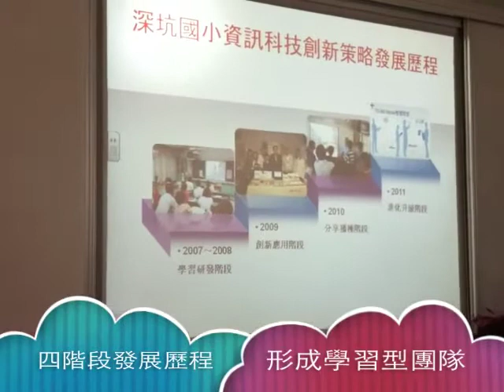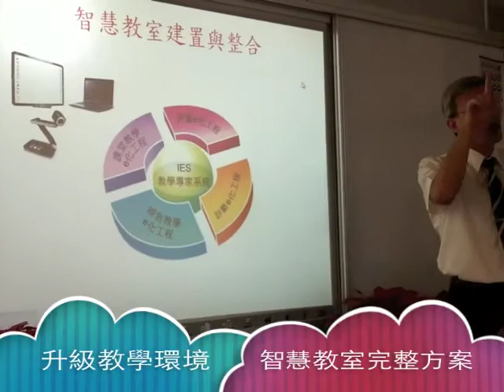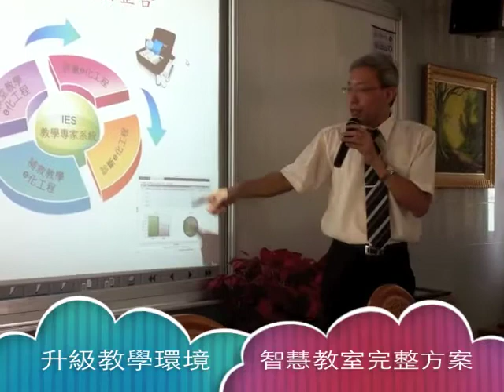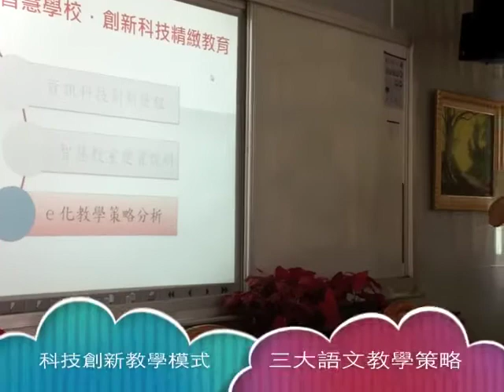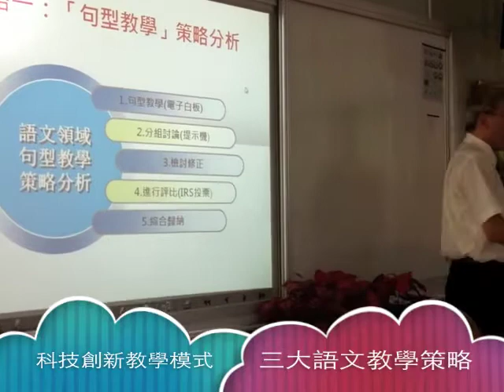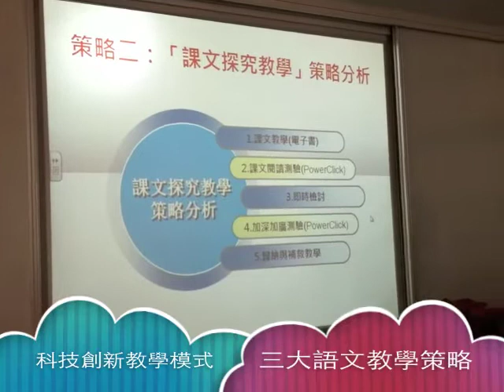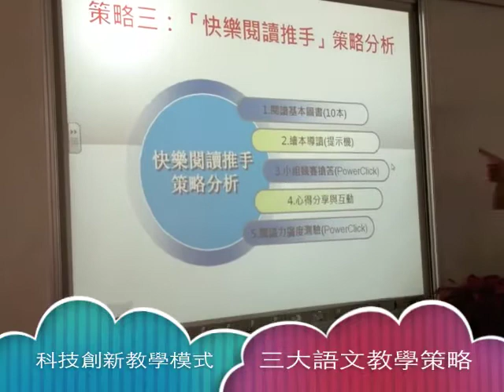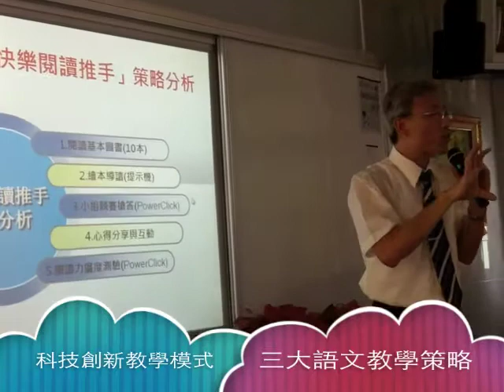校長科技領導典範(台南市智慧學校：深坑國小朱國聖校長)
臺南市深坑國小是一所全校導入『TEAM Model智慧教室』的學校，朱國聖校長發表了該校如何邁向『智慧學校』的努力歷程，以及未來5年的發展藍圖。同時，朱校長也提出了三套在語文閱讀領域的科技創新教學模式。